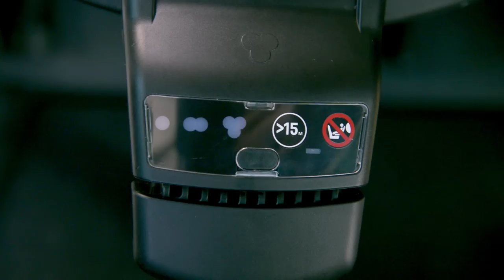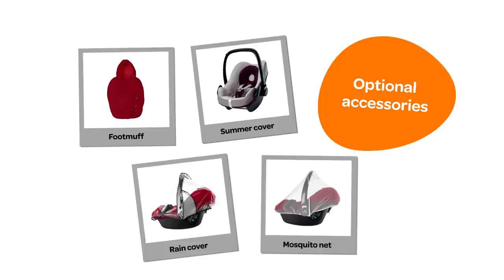Maxi-Cosi | The new Pebble Plus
Discover the Maxi-Cosi Pebble Plus, the baby car seat that embraces your baby offering excellent safety and extra comfort. The Pebble Plus complies with the latest i-Size (R129) safety standard. The included baby-hugg inlay offers a better fit and lying position for your newborn. When your baby has grown, the impact-absorbing material at the top side wings provides enhanced comfort and safety in case of side impact collisions. Use it with the 2wayFix base for the safest ISOFIX installation and a highly convenient click-and-go system.